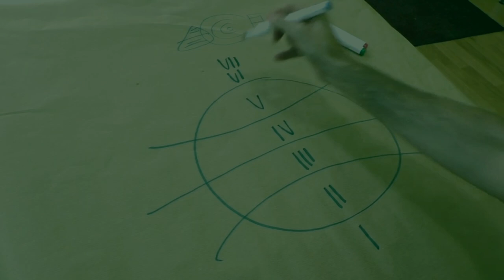Online live dabei: die NLP-Ausbildung in Berlin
Bei unseren NLP- und Modelling-Kursen in Berlin gibt es ab sofort zwei Varianten der Teilnahme. Neben der klassischen Teilnahme vor Ort bieten wir jetzt auch die Möglichkeit, online dabei zu sein. Das Seminar findet dabei wie gewohnt in der Jablonskistraße statt und wird live im Internet übertragen. Eine kleine Gruppe von Online-Teilnehmern kann so am Bildschirm in einem passwortgeschützten Bereich am Training teilnehmen.

Für die Online-Teilnehmer gibt es eigene Co-Trainerinnen: Caroline Forster und Nicole Breuer. Die Online-Teilnehmer sind während des Trainings in Kontakt mit den Co-Trainerinnen und können über diese ihre Fragen in die Gruppe einbringen.

(Guck die Videos in zufälliger Reihenfolge an, dann vernetzen sich die Inhalte ganz von selbst!)